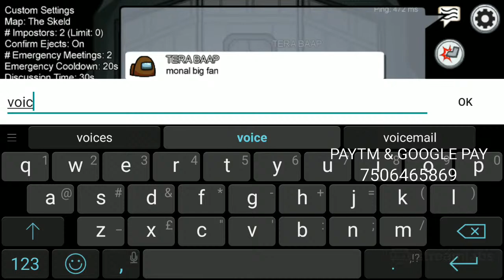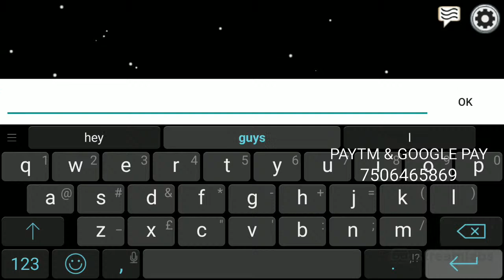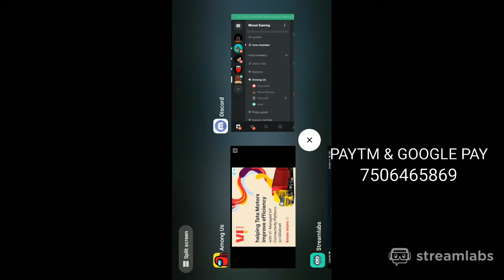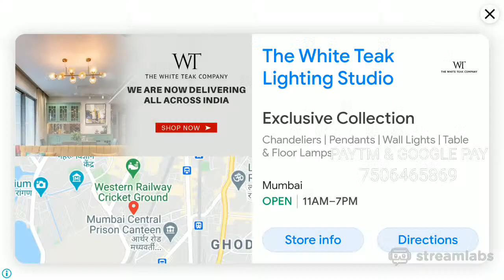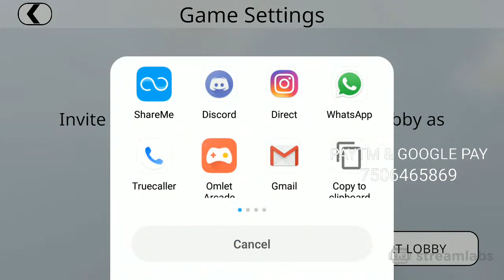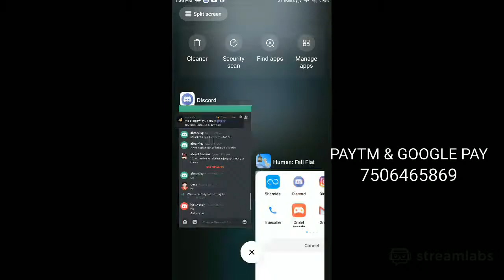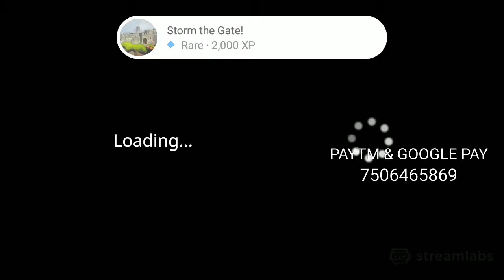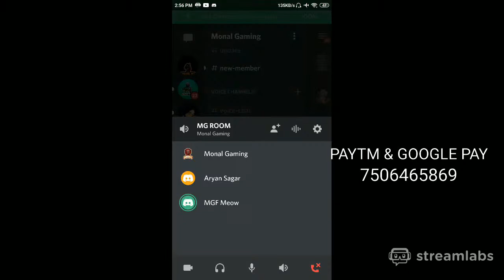AMONG US LIVE FT HUMAN FALL FLAT LIVE | ANYONE CAN JOIN | LET'S PLAY TOGETHER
AMONG US LIVE STREAM JOIN WITH ME. AMONG Us LIVE

Hello guys

×:No trash talking about the youtuber and Streamer
×:Respect everyone in chat